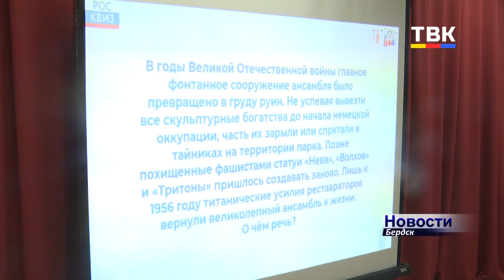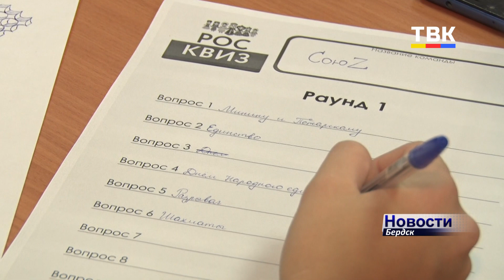«РосКвиз» в Бердске. Четыре раунда различной сложности выявили самую эрудированную команду